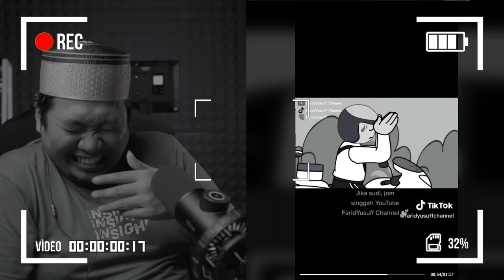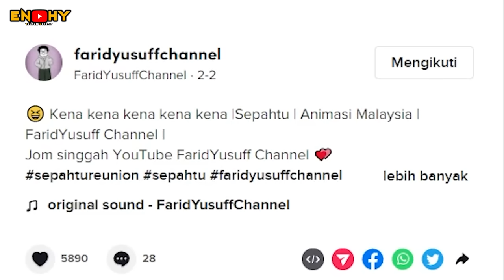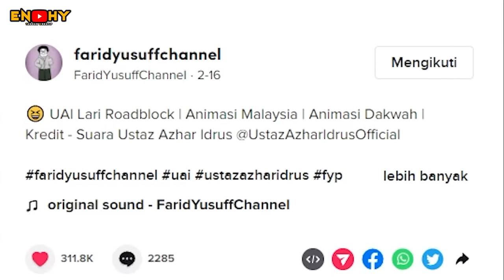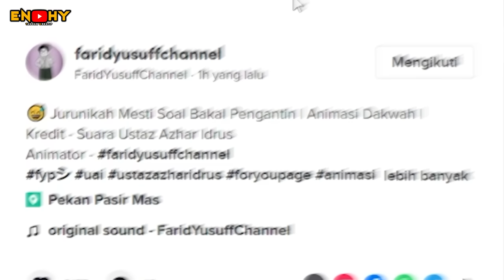LEMBU NI ISTIMEWA 🤣❗️ ANIMASI | USTAZ AZHAR IDRUS ❗️ PART 3 | REACTION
SALAM SEMUA..!!!

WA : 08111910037